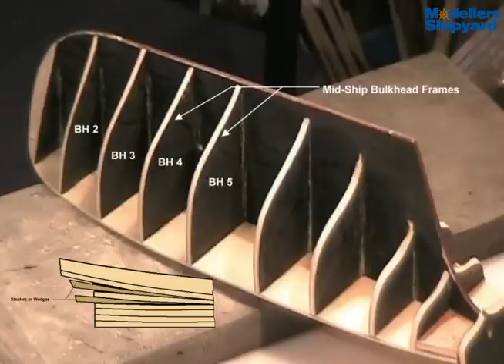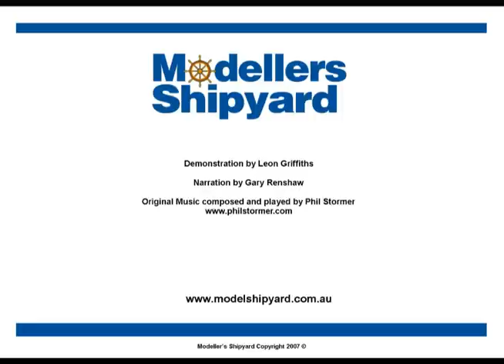How to Build a Ship Model (Planking)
The following video clip is a short sequence from Modellers Shipyard DVD on How to Build a Model Ship (Planking). The complete DVD is over 3 hours of narration & demonstration.

To purchase the full DVD set and view others in our range